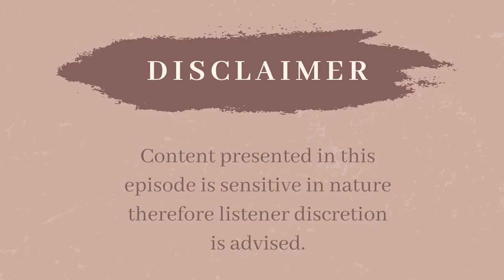During the Honeymoon, Featuring Dr. Kerry McAvoy, PhD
Dr. Kerry McAvoy, PhD. joins us to talk about how she began to discover who her husband really was on their honeymoon. She candidly described her struggle to end the marriage and how her finances were compromised.

*Please note: Information provided on this episode are general suggestions and is not applicable to every situation or person. This episode may not be suitable for everyone, and the information provided should not be substituted for treatment with a licensed mental health practitioner. Some of the information discussed on the podcast can be sensitive in nature, therefore listener discretion is advised. The opinions of the guests on A Date with Darkness Podcast are independent of the opinions of Dr. Natalie Jones, PsyD, LPCC.

If you are interested in individual and group membership coaching sessions with Dr. Jones, slots will be opening soon. Join the mailing list to be the first in the know when the program launches,

To connect with others who are seeking support from hurtful and abusive relationships please join the Facebook group: A Date With Darkness group

If you are interested in counseling, consulting, corporate wellness, or public speaking services from Dr. Natalie Jones,